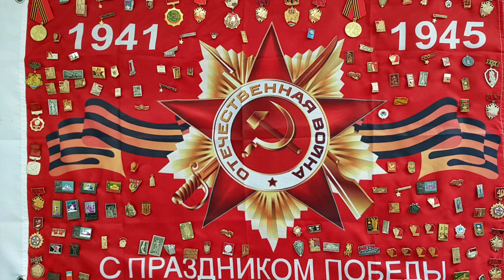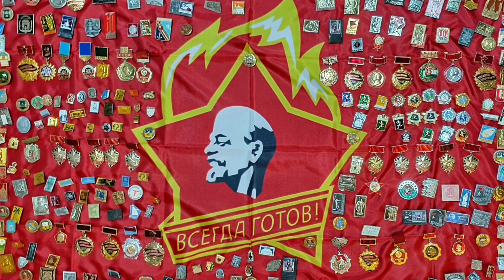Soviet medals & badges flag collections by Avalga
pins and medals Flags collections from the Soviet Union. On various issues. Soviet Union, October Revolution, World War II, Soviet cultural heroes, Soviet Union cities, Red Army, Communist Party and more ...